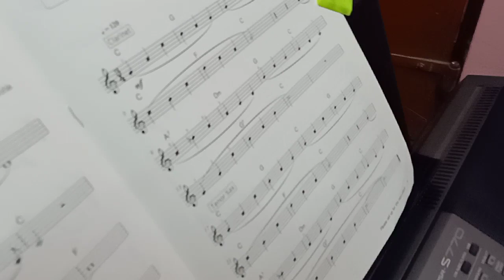Little Buttercup -Initial Grade 2019-2022| Insuvai |Got Distinction | Trinity College Of Music Piece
Sairam Music Academy,
Music Teacher viswanathan.P,
Trinity College Of Music Training centre, initial Grade, electronic keyboard, Little Buttercup keyboard Piece,
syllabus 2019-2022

🎈🎈🎈🎈🎈🎈🎈🎈🎈🎈🎈🎈🎈🎈🎈 Best Keyboard player in Tamil Nadu
Tamil Nadu Best keyboard player
Tamil keyboard player
india best keyboard player
Experience keyboard player
Korg keyboard Tamil player
Tamil song in keyboard
Real keyboard player
Super keyboard player
Fantastic keyboard player
🎹🎹🎹🎹🎹🎹🎹🎹🎹🎹🎹🎹🎹🎹🎹 Super keyboard
Nice keyboard player
#2020 Best keyboard player
Tamil film songs keyboard
ilayaraja sir song
Two keyboard player
Tamil chords
Indian Famous double hand player
good keyboard player
Orchestra Keyboard Player
Best keyboard teacher
Fundamental keyboard
Keyboard operations
super Music Performance
Best Keyboard Player in YouTube
YouTube music in keyboard
Soft Keyboard Player
Tamil keyboard style
indian orchestra style keyboard Player
Visu Keyboard Player
TN25 Keyboard Player
தமிழ் கீபோர்ட் பிளேயர்
Nalla keyboard player
தமிழ் பாடல் in keyboard
விசு keyboard player
Faster best keyboard in I India
Keyboard notes
Film song keyboard
Indian film industry keyboard style
Super Fingering in Keyboard
Styles in Keyboard
Only keyboard
visu music media
Trinity music examination trainers
Trinity music style